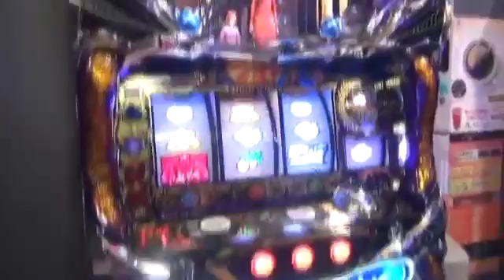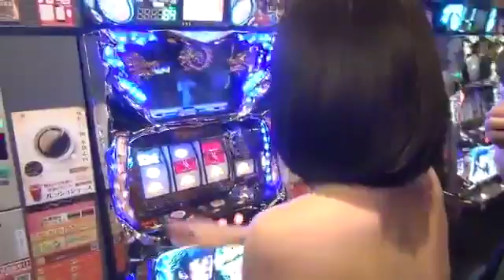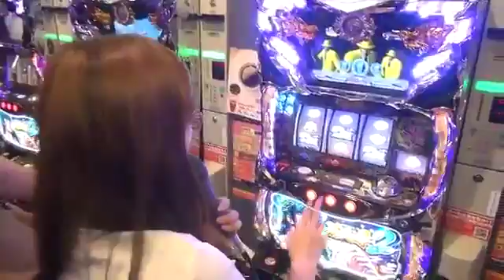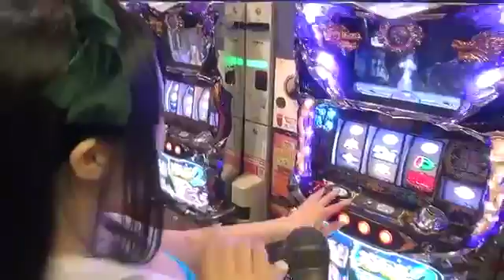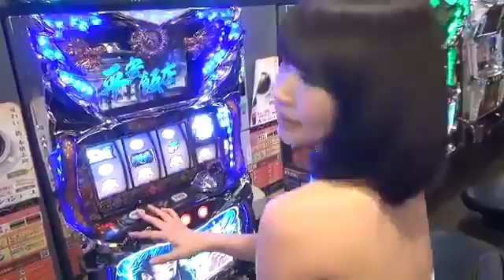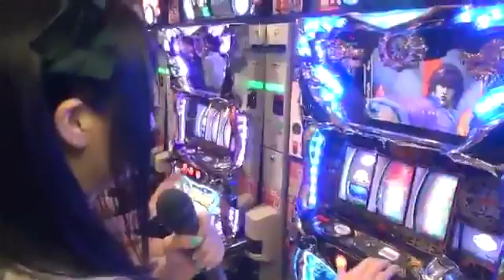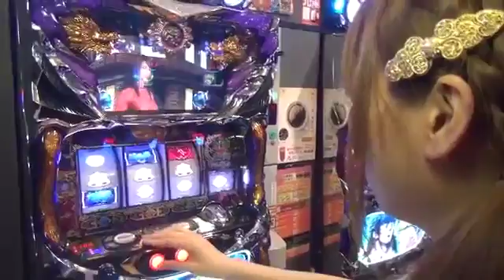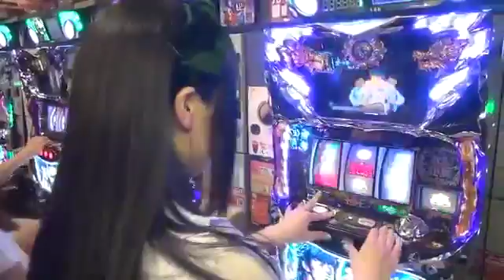【水着でスロット（パチスロ）実戦】パチスロ蒼天の拳2【サンスポアイドルリポーター】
サンケイスポーツがプロデュースするパチンコリポートアイドル【サンスポアイドルリポーターSIR】がパチンコ＆スロット・パチスロを実戦！毎.